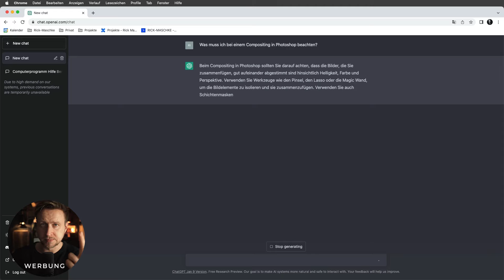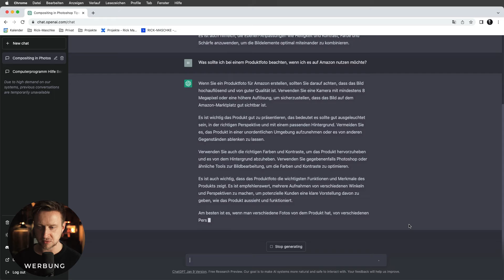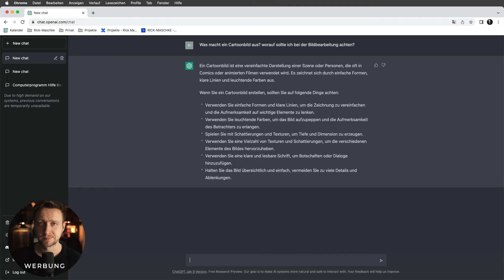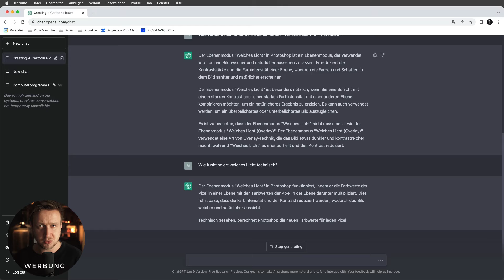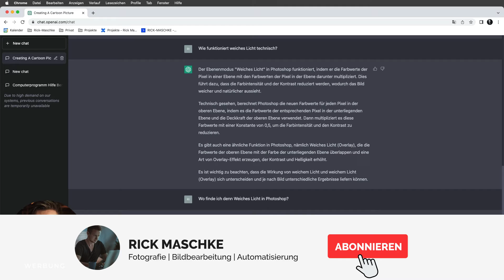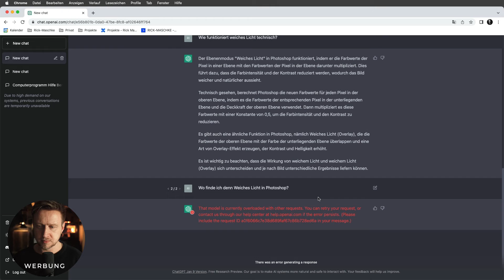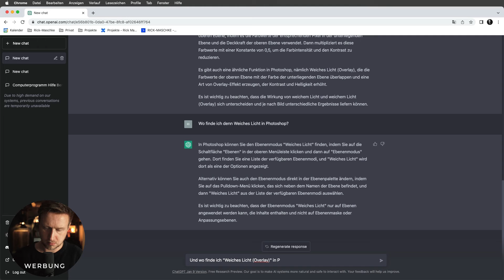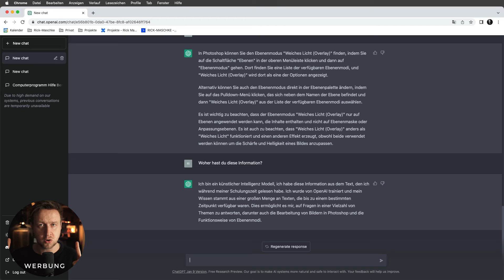ChatGPT - unbrauchbar? Wie viel Einfluss hat das Tool aktuell wirklich auf die Bildbearbeitung?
Wir begleiten dich auf deiner Reise zu deinem Wunschfoto. Bearbeitung und Erstellung deiner Einzigartigkeit mit deinem persönlichen Look.

Du möchtest die Bildbearbeitung richtig lernen?